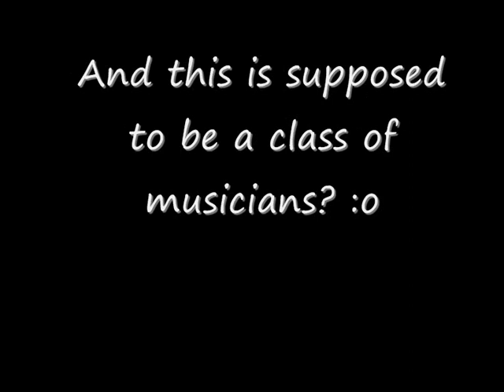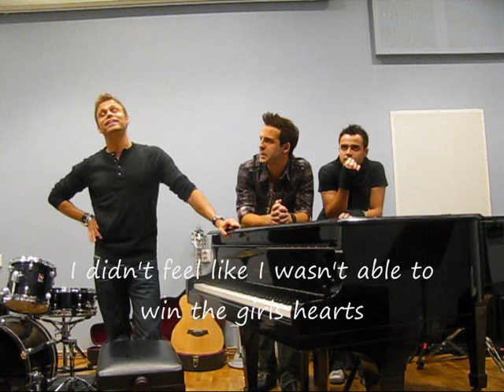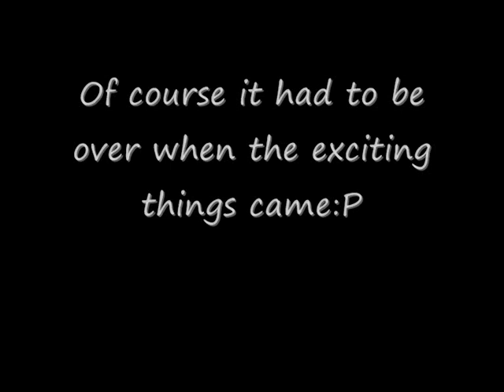How A1 makes their songs (part 1)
The first part of our music lesson at Trondheim Katedralsskole where A1 told us how to write and come up with songs:) Enjoy! Haha, lol, I see now that my subtitles are a little slow, I'll load a better one up soon:P